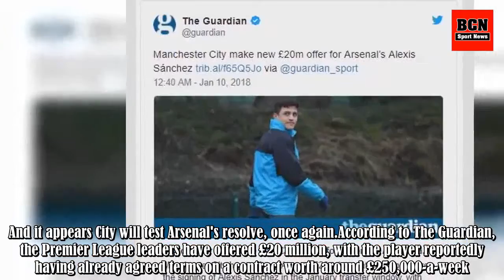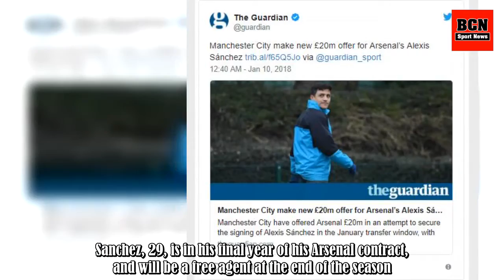Manchester City Bid £20 Million For Arsenal's Alexis Sanchez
Manchester City have tabled another bid for Alexis Sanchez.Arsenal rejected City's advances in the summer, which included a reported £60 million offer, with the club hoping to secure his services his month. And it appears City will test Arsenal's resolve, once again.According to The Guardian, the Pr